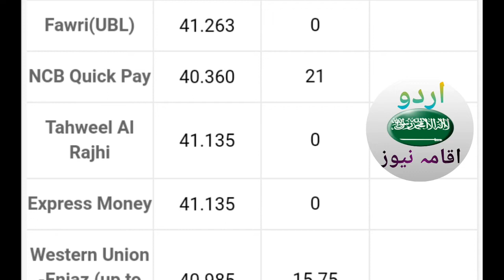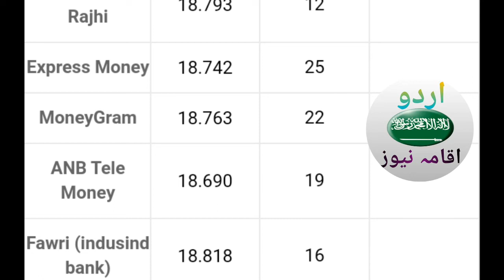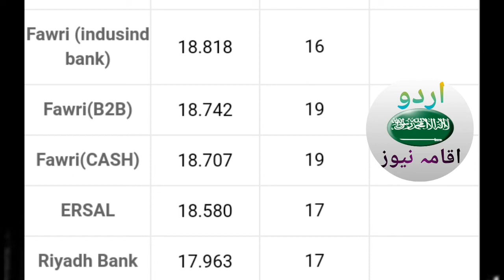Today Saudi Riyal Exchange Rate(17-9-2019) Rate Pakistan India Bangla Currency Saudi all Bank/Urdu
سعودی عرب کی خبریں Today Saudi Riyal Exchange Rate(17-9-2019) Rate Pakistan India Bangla Currency Saudi all Bank/Urdu